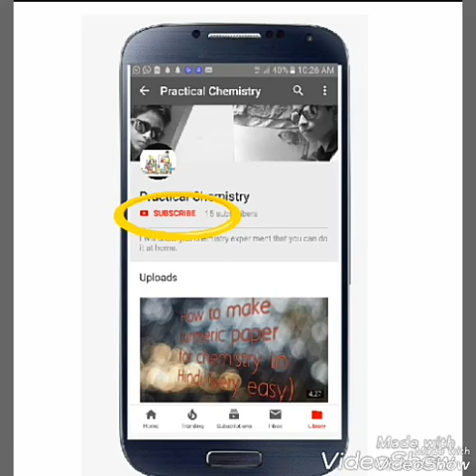How to make flying balloon (hydrogen gas) in Hindi (very easy)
In this video, I have tolf you how can you make a flying balloon using hydrogen gas. First I have made hydrogen gas and filled in the balloon. To make hydrogen gas, you need

1. Drain Cleaner (Caustic soda/lye/sodium hydroxide
2. Aluminium foil paper
3. Water
4 . Glass bottle
5. Balloon

Warning!

Sodium hydroxide is highly corrosive. Don't try to touch when it is contact with water. It may be skin burns.

Hydrogen gas is very flammable gas. So don't try to bring in contact of fire. Do this experiment at a safe place.

I am not responsible for any injuries. You are doing at  your own risk.

Common mistake

1. Don't take sodium hydrooxide too more or not too little.
2. Fill the balloon with a large amount of gas.

NaOH+Al- NaalO2+H2